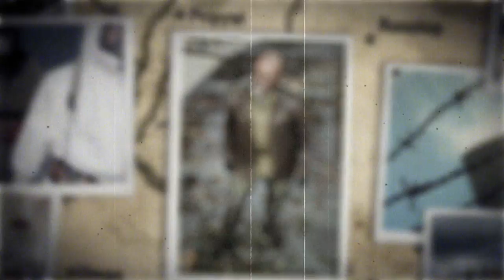MODERN WARFARE #009 - Streng Geheim ★ Let´s Play Call of Duty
»  Mehr vom Onkel:
► Teamspeak: ts113.nitrado.net:17550

«LET'S PLAY CoD Modern Warfare»
Kommentiertes Gameplay von LetsPlayOnkel (2016)
USK-18